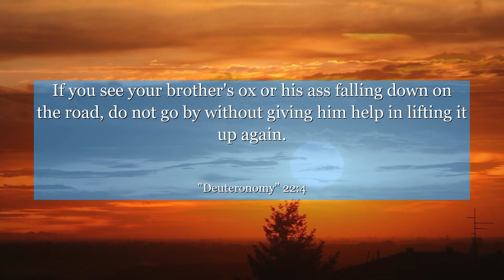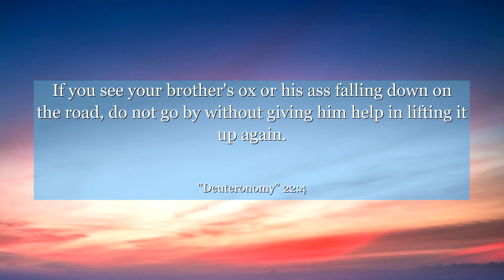Deuteronomy 22:4 If you see your brother's ox or his ass falling down on the road, do not go by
In Deuteronomy chapter 22: verse 4, we discover a powerful lesson on compassion and responsibility. This verse emphasizes the importance of caring for our neighbor's lost property and returning it to them. It reminds us to be mindful of others' belongings and to act with integrity and kindness. Let this verse inspire you to be a source of positivity and empathy in the world, always willing to lend a helping hand. May this message encourage us to foster a sense of community and remind us that small acts of goodness can make a significant impact on someone's life.